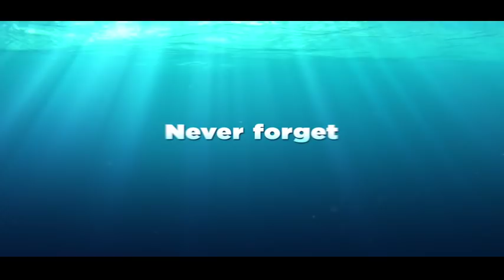Finding Dory Official Trailer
Search for Dory's Family together with her this June!